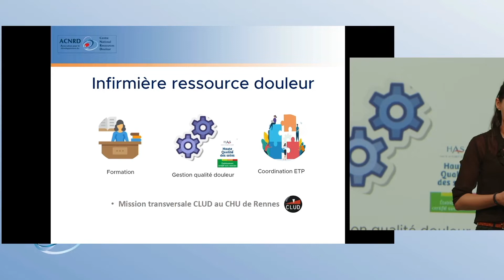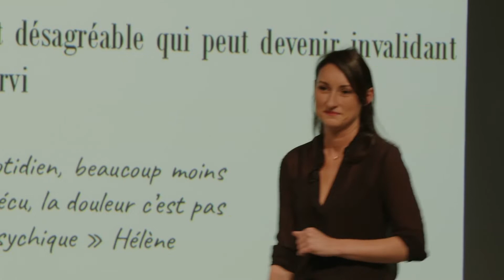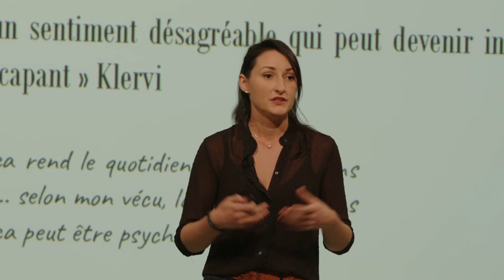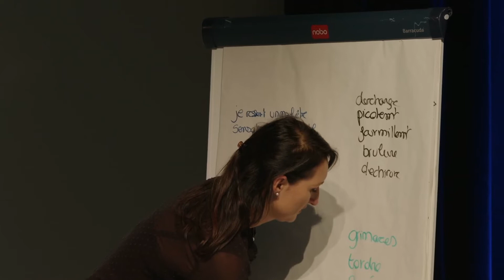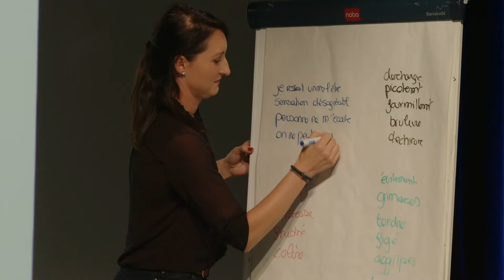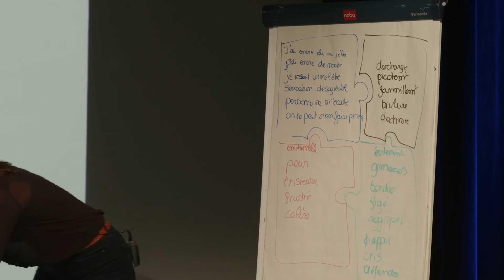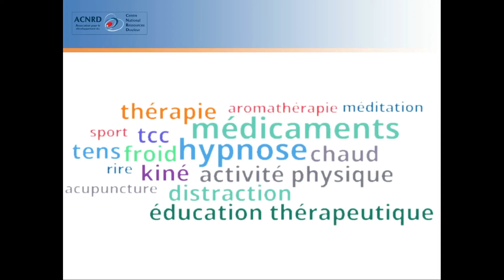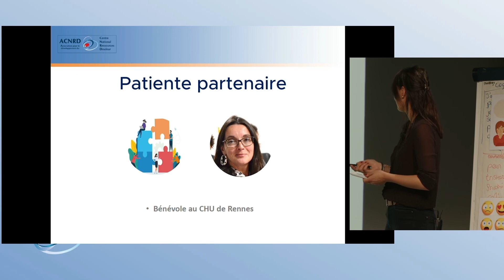Le puzzle de la douleur / Construire le puzzle - Journée A-CNRD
"C'est dans la tête !" Redécouvrir les 4 composantes de la douleur ?
Anaëlle Davy, infirmière ressource douleur (IRD), CHU de Rennes (35)

Anaëlle, infirmière spécialisée en gestion de la douleur, présente son intervention au CNRD, où elle discute des différentes composantes de la douleur. Elle explique qu'après une première intervention réussie, elle a été invitée à approfondir le sujet. Anaëlle, qui travaille depuis trois ans dans ce domaine, se concentre sur la formation des professionnels de santé, la qualité des soins, et la coordination de programmes, notamment sur le cannabis thérapeutique.
Elle aborde la définition de la douleur, la qualifiant d'expérience sensorielle et émotionnelle, et souligne l'importance de la perception individuelle de la douleur. À travers des témoignages de femmes et d'un enfant de 7 ans, elle met en lumière les différentes façons dont la douleur est vécue et comprise. Les définitions varient, allant d'une sensation désagréable à un signal d'alarme essentiel pour la santé.
Anaëlle discute des réactions physiques et émotionnelles des patients face à la douleur, notant que celle-ci peut engendrer des sentiments de peur, de tristesse, et même d'agressivité. Elle insiste sur l'importance de comprendre le contexte de la douleur, car celle-ci peut être perçue différemment selon les circonstances.
Enfin, elle présente un modèle en quatre composantes pour appréhender la douleur : sensorielle, émotionnelle, comportementale, et cognitive. Anaëlle conclut en encourageant l'échange d'idées et de stratégies pour mieux gérer la douleur, tant pour les patients que pour leurs proches.